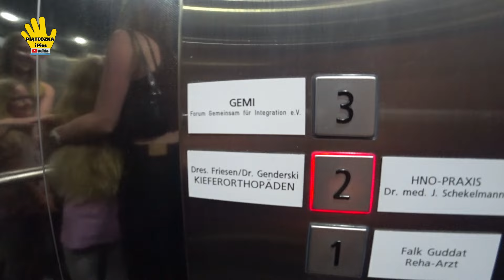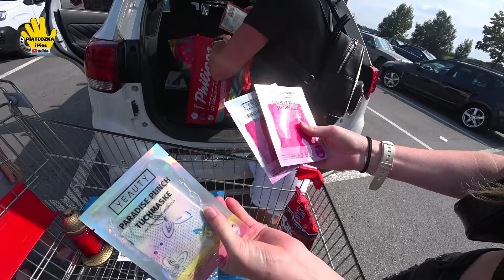Pierwszy Poniedziałek po Urlopie Kupujemy Wyprawkę do Szkoły dla Vanessy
Dzień dobry Kochani, dziś zapraszamy na nową serię która już zaczyna się w Bochum. Filmy z urlopu ze Szwajcarii zapraszamy na nasz Nowy Kanał Podróże Piąteczki @PodróżePiąteczki .
Zaczynamy poniedziałek i ruszamy na zakupy szkolne ponieważ Vanessa do szkoły idzie już w środę więc czasu dużo nie mamy po urlopie. Zakupy do szkoły zawsze robimy Thomas Philipps w Bochum. W tym dniu dużo jeździliśmy więc ten dzień jest podzielony na dwa Vlogi.

Kamerki jakie używamy
🔥Sony x3000

Polecane Kanały
🔥Podróże Piąteczki  @PodróżePiąteczki
🔥Let's go Aga  @letsgoaga817
🔥Planeta 4   @planeta4YT
🔥OdpoczywaMy   @odpoczywa_my
🔥ProjektNoMad   @projektnomad